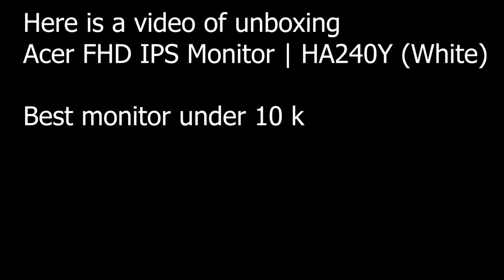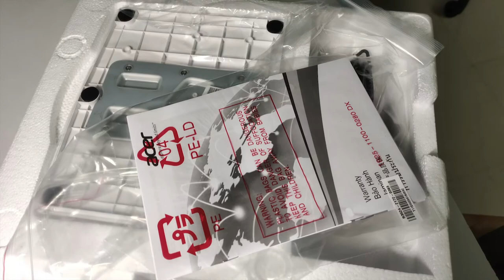unboxing Acer FHD IPS Monitor | HA240Y (White)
here is the unboxing and content reveal of Acer FHD IPS Monitor | HA240Y (White) , i got it for around 8700